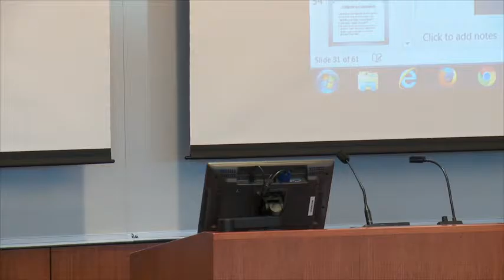Andrew Brandt Class: September 14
Andrew Brandt conducts his class on Sports Law for the Jeffrey S. Moorad Center at Villanova University.